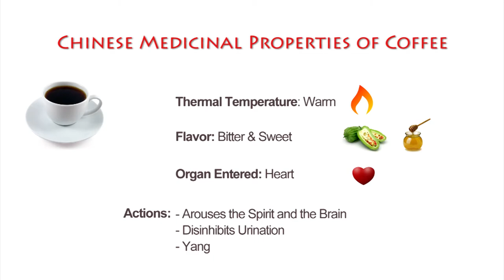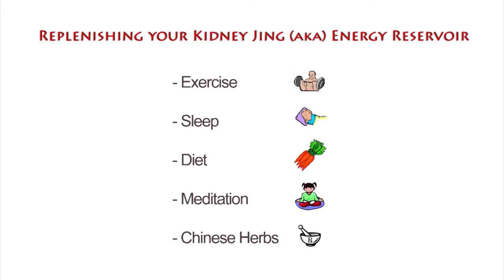Coffee: The Bitter Truth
Although coffee contains many wonderful health properties the questions still remains... Is it doing the body more harm than good? In this video Kirstin Stephenson M.S., L.A.c. explains how to overcome the unhealthy habit of depending on coffee to get through your day.